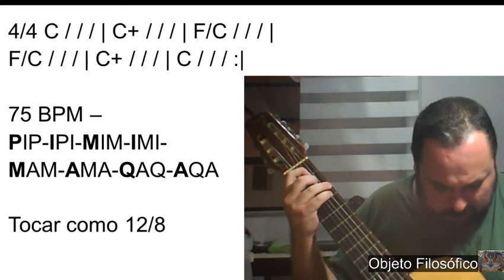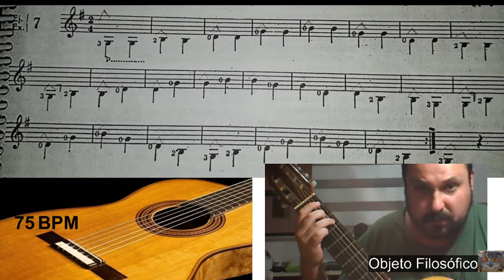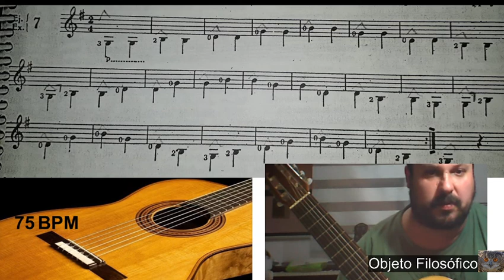Rotina violão 37 B